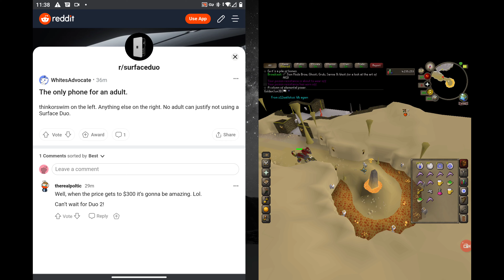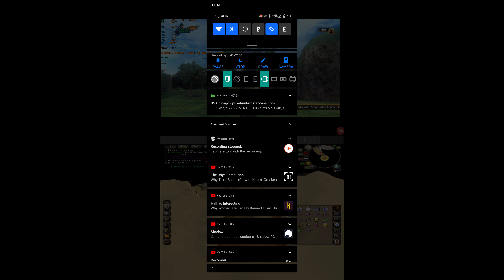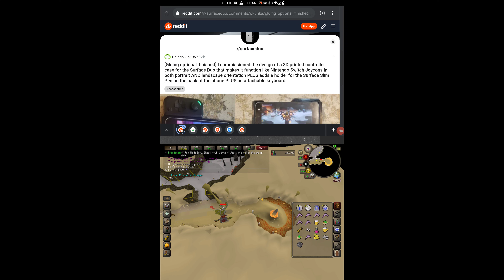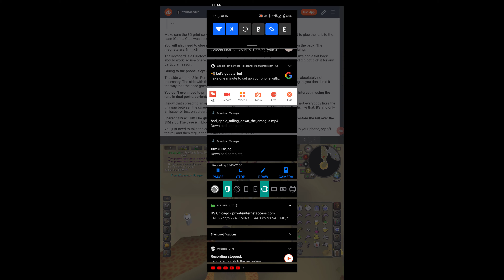Old School Runescape on Surface Duo (not cloud gaming)